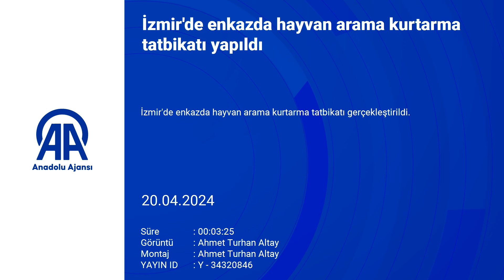İzmir’de hayvan arama kurtarma tatbikatı yapıldı